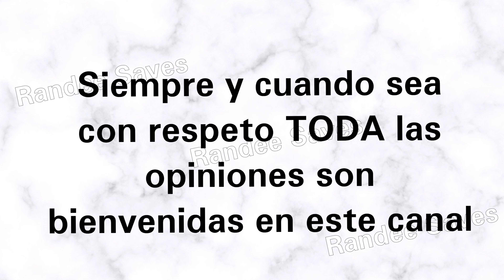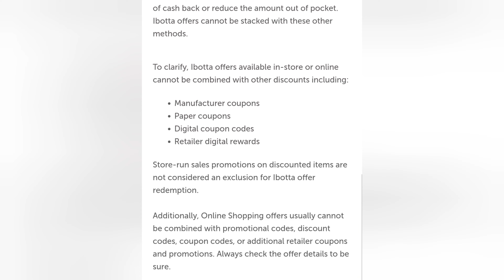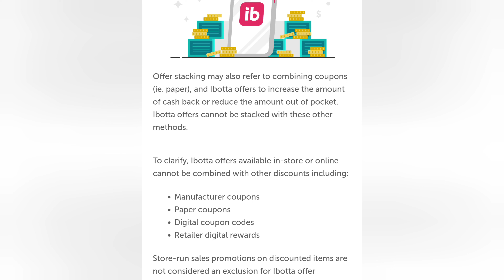🚨😱Cuando pasó esto?🚨Ya no vale la pena usar Las aplicaciones de reembolsos|Randee Saves